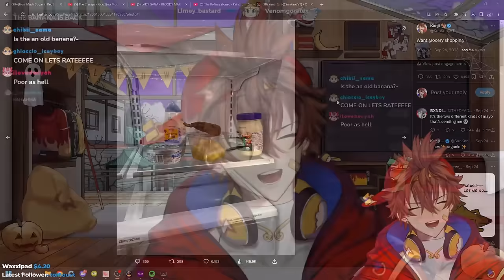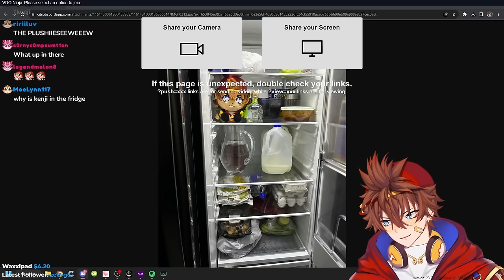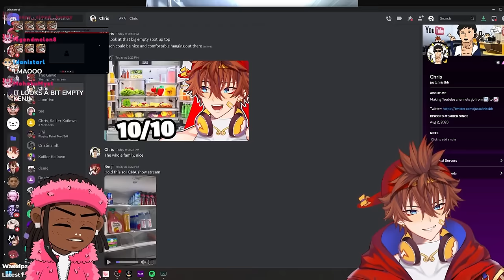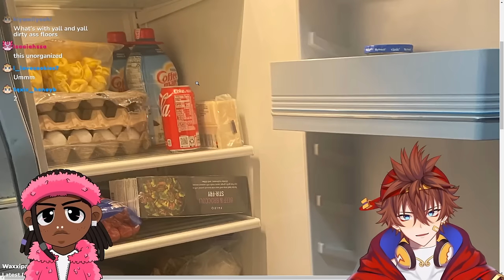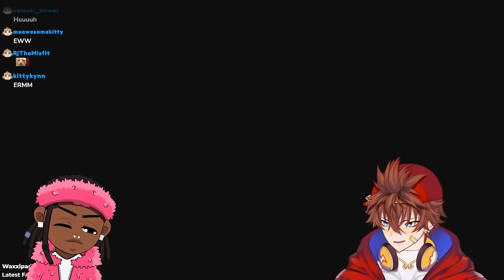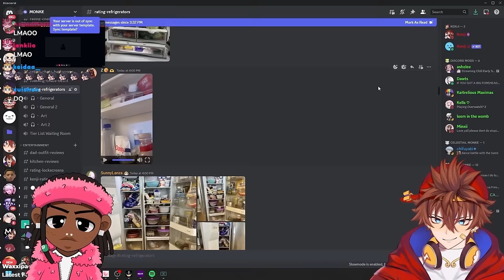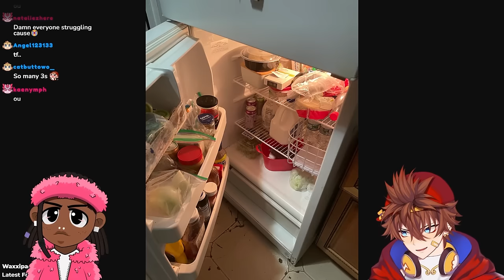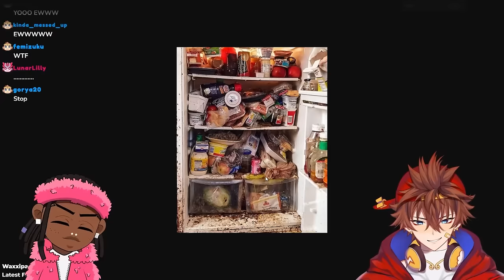I Rated My Viewers Fridges *Full Stream*